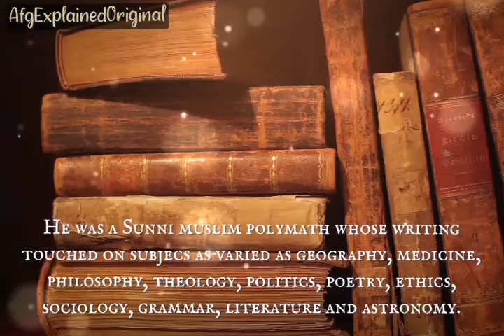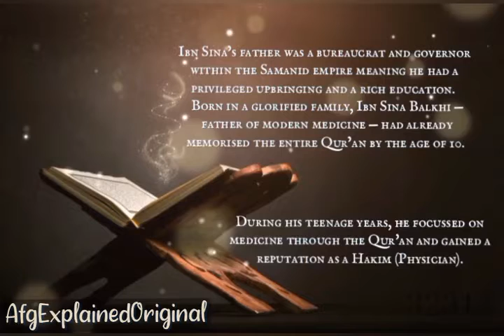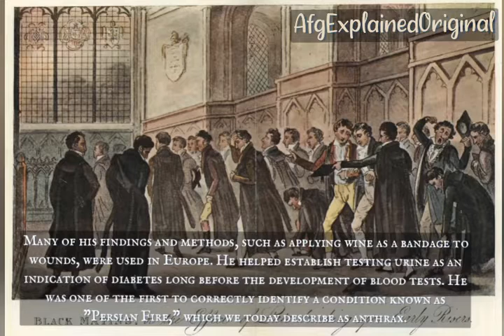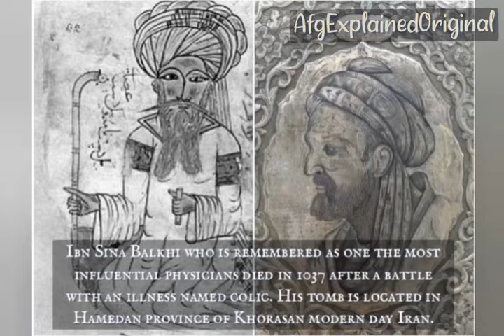ابو علی سینا بلخی The great physician and scholar Avicenna Balkhi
Abu Ali Sina was from Balkh the capital city of Khurasan now Mazar Shareef Afghanistan.